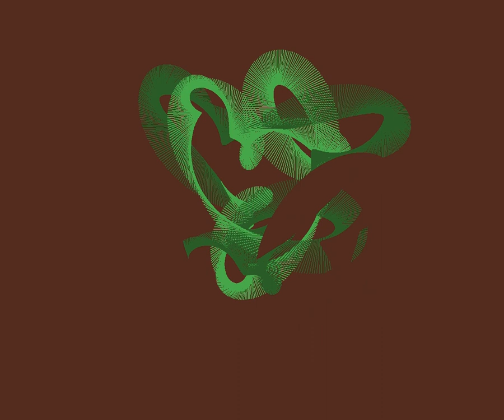Reclining Figures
Composed (2003, 2011) in Eshkol-Wachman Movement Notation